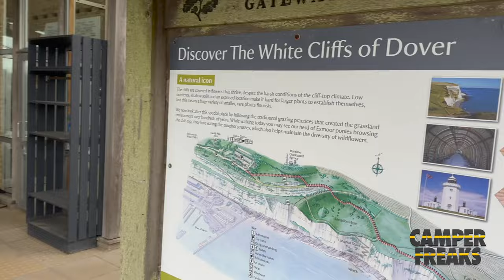Absoluter Pflichtbesuch in England die White Cliffs in Dover - Atemberaubend schön 😍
Bei den White Cliffs handelt es um eine Reihe von Kreidefelsen, die durch die Küste Jahrhunderte lang geformt wurden. Warum es sich lohnt wenn Ihr auf die Fähre warten solltet Ihnen ein Besuch abzustatten erfahrt Ihr in dieser Episode.

DANKE!